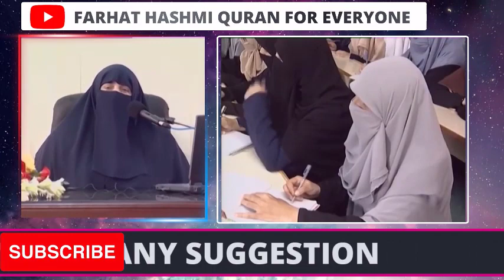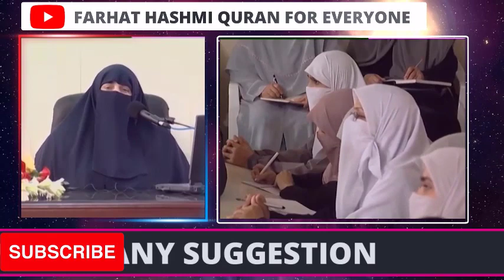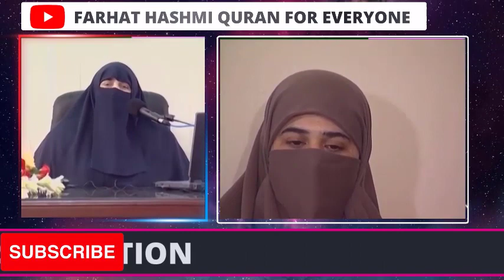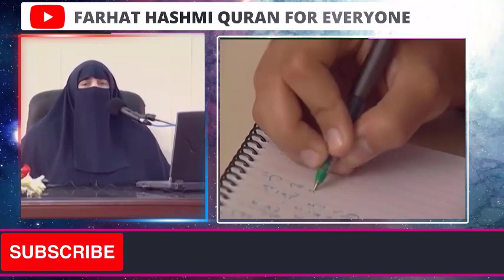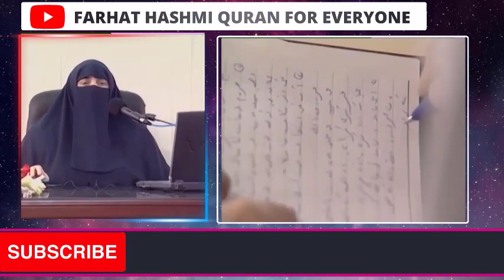Ibrahim as Ki Dua Seekhnay Ki Batain By Farhat Hashmi